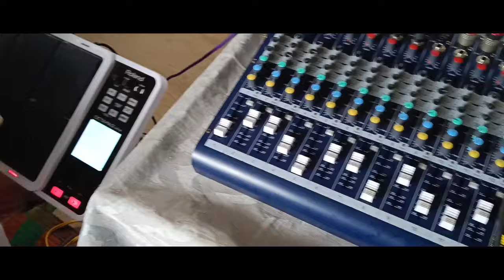Malamilun soura video Karanja sing Village marriage program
JIBITH MUSICAL GROUP FROM NUAGAM
SPD - PRADEEP
KEYBOARD - KISHOR
DHOLAK - ANUDAY